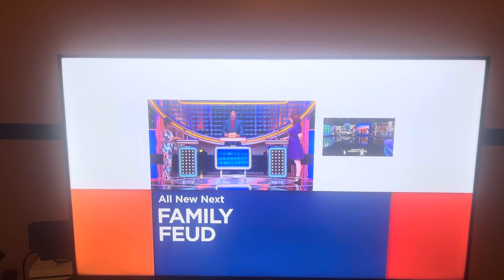Game Show Network Split Screen Credits (January 3, 2024) #3